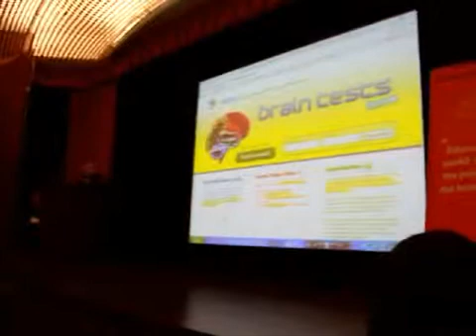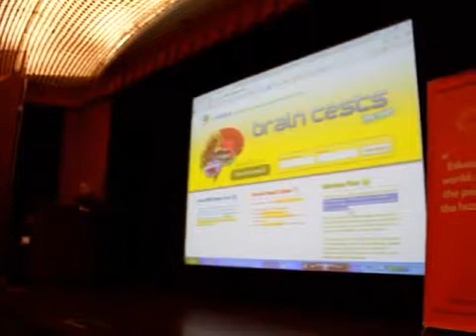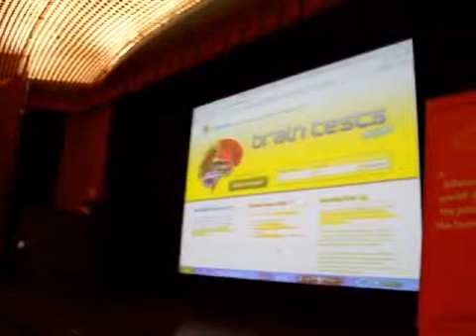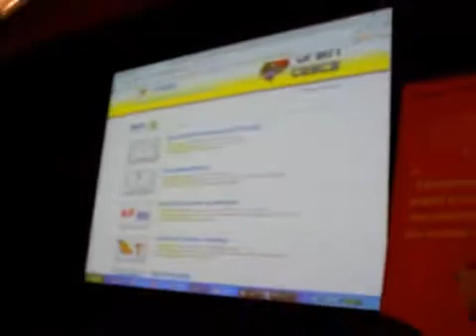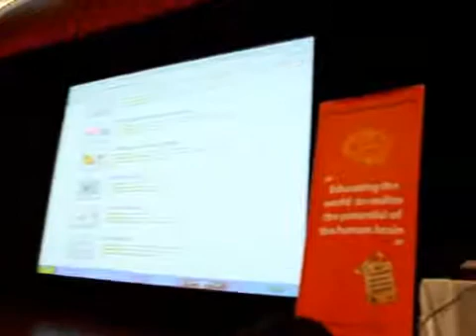Elkhonon Goldberg Launching of Brain Tests Part1.flv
Brain Tests by Dr. Elkhonon Goldberg